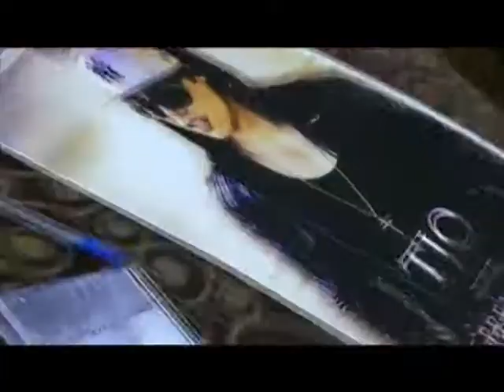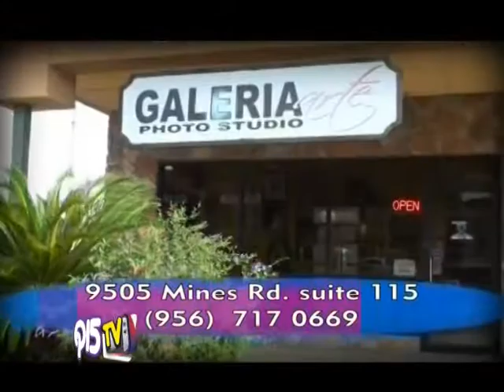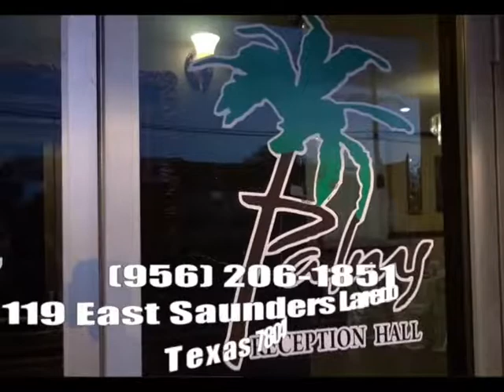Prog Q15tv 14 septiembre